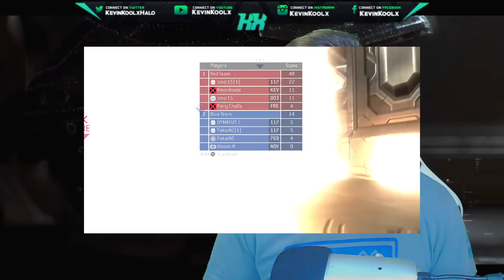New Halo Infinite Weapon Leak Confirms Forerunner Return? Halo 3 ODST PC Release Date Corrupt Files!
New Halo Infinite Weapon Leak and Halo 3 ODST PC Release Date Corrupting Files! In this Halo News update video we discuss the Halo Infinite leaked image of the Halo Infinite Armament Blaster. The Halo Infinite weapon was recently found at a store and a picture was posted online showing it off. This Halo Infinite Armament Blaster looks very much like something the Forerunners would use for their weapons. The Halo art style would suggest that as least. This Halo Infinite leak again is an other Halo Infinite toy leak and with Halo Infinite release date delayed until 2021 we may be seeing more of these Halo Infinite leaked images throughout the year. We also discuss the recent Halo MCC news of the Halo 3 ODST PC release date corrupting save files! This has happened before so before the Halo 3 ODST release date pc comes makes sure to save you Halo MCC clips and whatever else you'd like to keep.

Timestamps:
Intro - 0:00
Halo MCC Files Corrupted on ODST Release Date - 0:35
Halo Infinite Armament Blaster - 2:46
Thank you for watching - 5:33